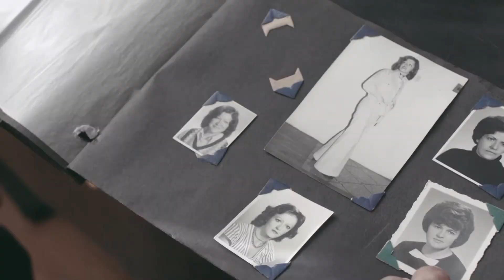Vogulys | RTVCPlay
Jonas Vogulys, mago y casamentero, se plantea crear una película que recorra los pasos de la agencia matrimonial que heredó de su familia. Sigue todo su trabajo en esta producción de SeñalColombia por